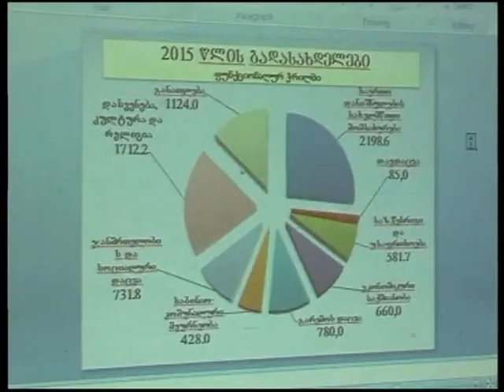ქალაქ თელავის 2015 წლის ბიუჯეტის საჯარო განხილვა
ქალაქ თელავის 2015 წლის ბიუჯეტის პროექტის საჯარო განხილვა დღეს ნიკო სულხანიშვილის სახელობის მუსიკალური სასწავლებლის დარბაზში გაიმართა. როგორც ქალაქის მერმა ჩვენთან საუბარში აღნიშნა, წლევანდელ გაზრდილ ბიუჯეტში დიდი ოდენობით თანხებია გამოყოფილი სოციალური პროქტების დასაფინანსებლად, ასევე, პრიორიტეტულია კულტურის და სპორტის მიმართულებები და ქალაქის ინფრასტრუქტურა. პლატონ კალმახელიძის თქმით 2015 წელს დაფინანსება გაეზრდება თელავის სახელმწიფო თეატრს, რომელსაც ამ დრომდე ქვეყნის მასშტაბით ყველაზე მინიმალური დაფინანსება აქვს. ბიუჯეტი ხელფასების ზრდის ნაწილში გააკრიტიკა საკრებულოს ოპოზიციონერმა წევრმა ნიკოლოზ ვარდოშვილმა.